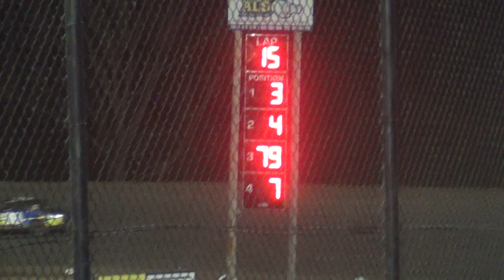Marshalltown Hobby Stock A Apr 3 2015